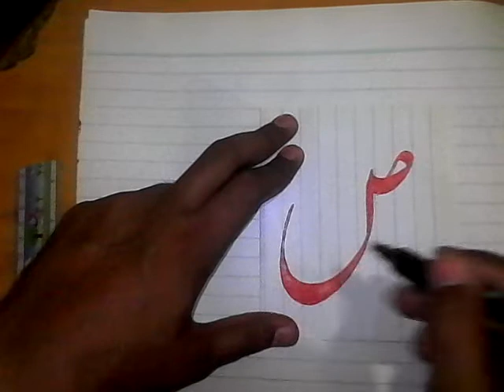urdu writing for beginners urdu calligraphy basics urdu calligraphy training nastaleeq urdu writing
► learn urdu calligraphy learn calligraphy for free urdu writing style fun e khatati pdf Provided Soon##